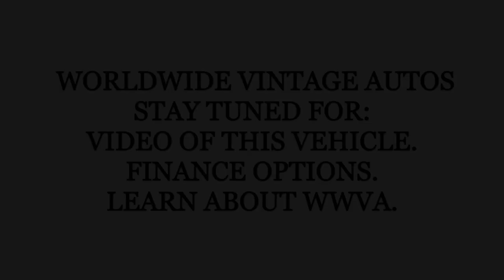1980 JEEP CJ5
This Vintage 1980 Jeep CJ7 in our show room, check out the full show room here: